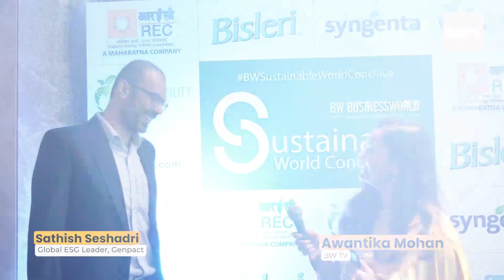Sathish Seshadri, Global ESG Leader, Genpact | 4th Sustainable World Conclave 2023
BW Sustainable World Conclave | Bengaluru Chapter | 21st September 2023
Sathish Seshadri is the Global ESG Leader and VP of Strategy at Genpact. He is focussed on helping Genpact’s clients in their sustainability journeys with the help of data, technology, and AI. For more than twenty years, Sathish has been working at the nexus of technology and business models. He has served Global 2000 clients across mature markets and emerging markets.

About the Conclave: Building upon the success of previous editions in New Delhi, BW Businessworld announced the 4th edition- The Bengaluru chapter of Sustainable World Conclave, scheduled for September 21st, The conclave focused on clean tech, digital technology for sustainability, supply chain management, waste management, social equality, Renewable Energy and more.